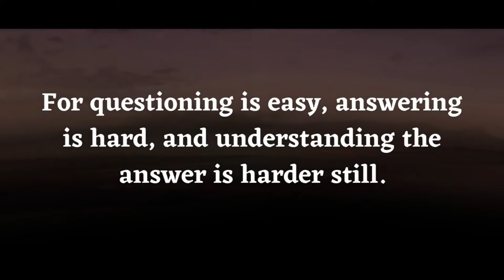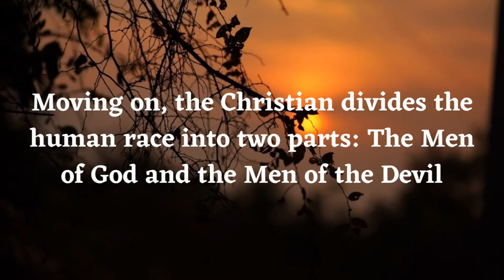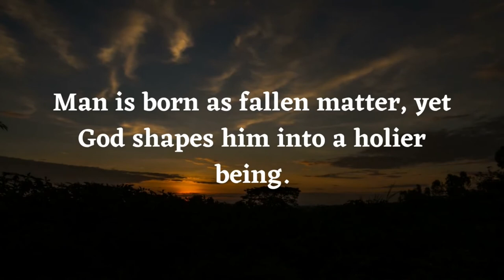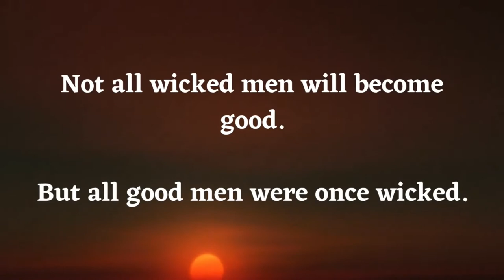On the Two Races of Man - St. Augustine - The City of God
Saint Augustine of Hippo presents his view of the proper way to think about the races of man. One race is of Cain, and another is of Abel

———SOCIAL MEDIA———

Theosis Christian Twitter: